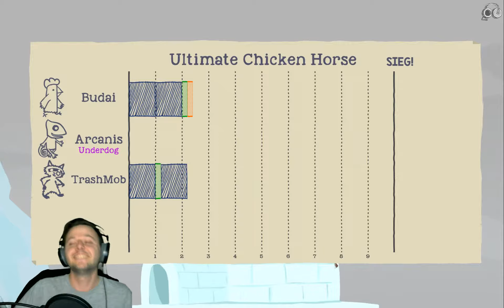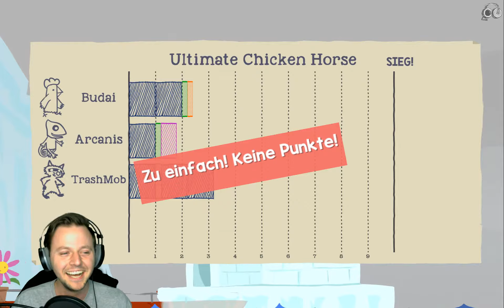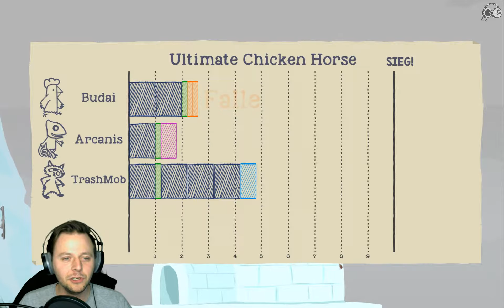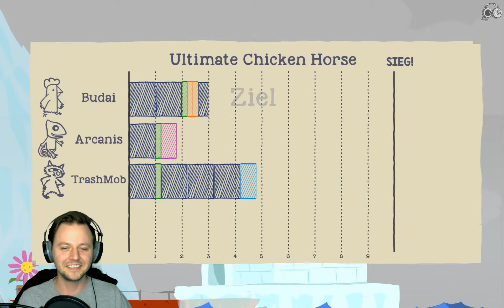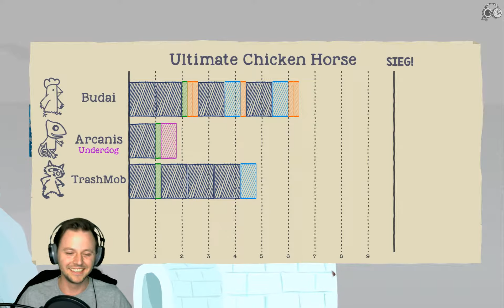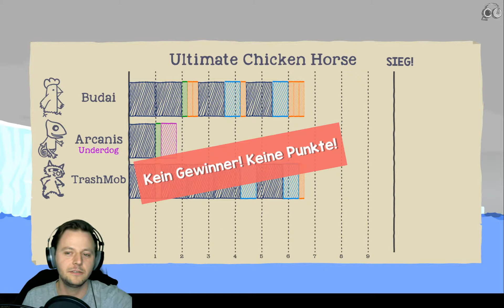Lets Play Ultimate Chicken Horse - Hardcore Mode #26 - german gameplay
Ultimate Chicken Horse ist ein Party-Spiel im Jump’n’Run-Stil, bei dem das Level während des Spiels gebaut wird. Stelle für deine Freunde Fallen und erschaffe knifflige Situationen, aber lass sie nicht zu deinem eigenen Verhängnis werden!

COOPer Buddies:
Zwei Kumpels mit einer Affinität zu Videospielen aller Art.

Games & CO-OP ...
... diese zwei Elemente reizen uns am meisten und werden hier auf diesem Channel vereint, ob auf dem PC oder an der Konsole.